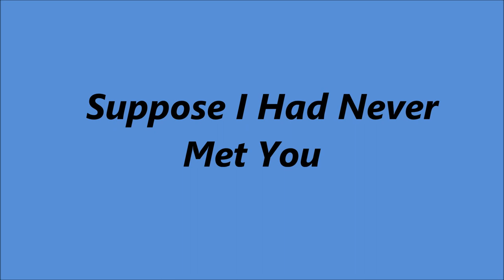Slim Whitman - Suppose I Had Never Met You [1963].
[Written by Harlan Thompson - Harry Archer].
Recorded 1924 by Reinald  Werrenrath.

Issued  on  LP "All-Time Favorites" [1964].

Clifford Herring Sound Studio, 1705 W. 7th St., Fort Worth, TX -
Smokey Montgomery [leader/rh gt/piano/vibraphone],
Bill Hudson [rh gt], Kenneth Cobb [bass],
Ronnie Dawson [drums], Little Caesar [piano/melodica,
  Sue Blocker, Jim Bowie, Bill Branch,
Ted Ferguson & Ralph Sanford [vcl chorus]

1957  Joined the Grand Ole Opry
1968  Country Music Hall of Fame MUSEUM
                'Walkway of Stars"
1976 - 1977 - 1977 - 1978